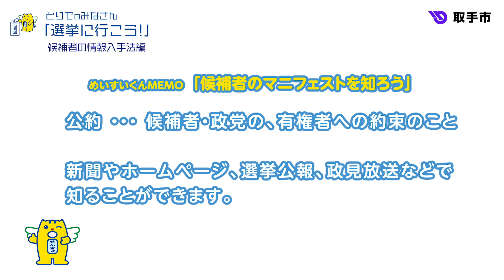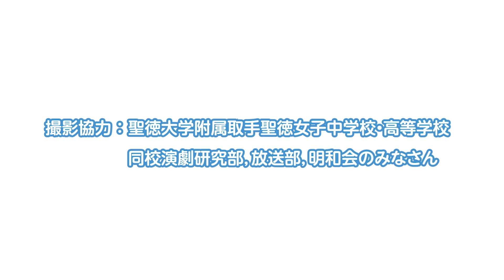「選挙に行こう！」候補者の情報入手法編 取手市選挙啓発動画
取手市選挙管理委員会では、聖徳大学附属取手聖徳女子高等学校とコラボして「選挙に行こう！」と題した選挙啓発動画を制作しました！
動画は全部で5本あり、この動画はそのうちの「候補者の情報入手法編」です。ぜひご覧ください！

平成30年11月30日に以下の5話を公開しました！